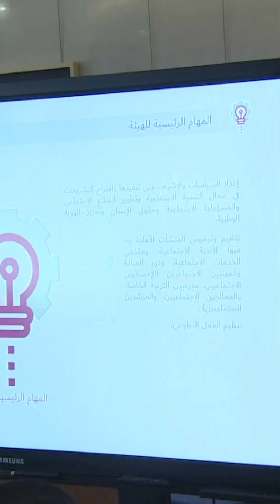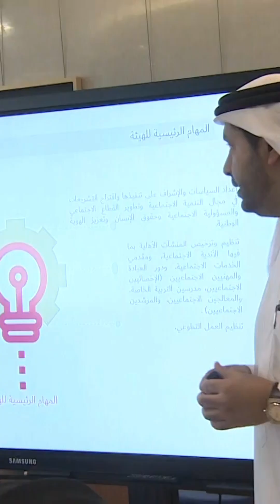Sheikh Hamdan Fazza Dubai Crown Prince And Deputy PM Visit Community Development Authority Throwback